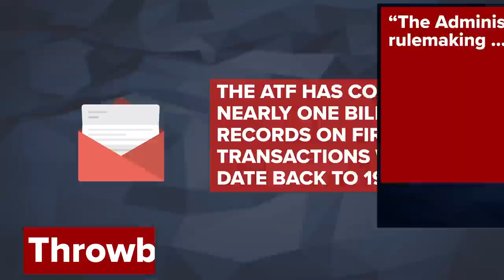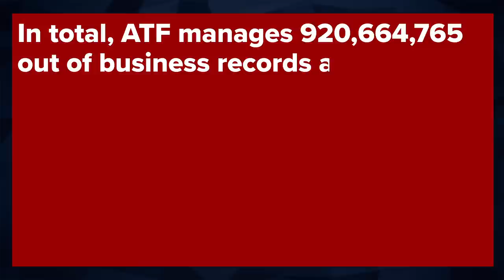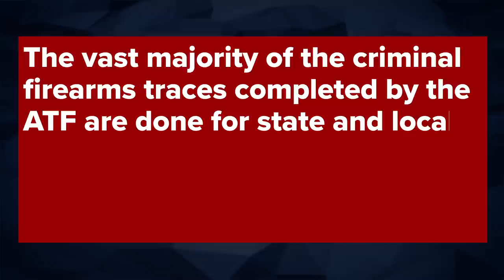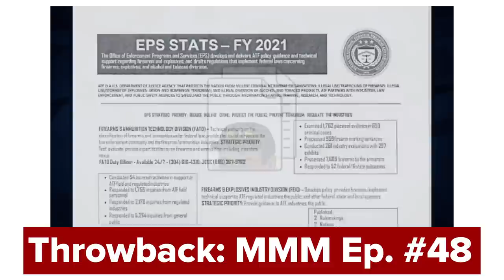ALMOST 1,000,000,000 GUNS REGISTERED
BREAKING: GOA and Congressman Michael Cloud have discovered that the ATF has collected nearly 1 BILLION firearm transaction records dating all the way back to 1968. In this episode of Minute Man Moment, Phil explains the breaking news and what this means for the future of our Second Amendment rights.

Back in November, GOA uncovered ATF internal documents suggesting that the Biden administration had been processing these records from commercial gun sales. Through our work with Congressman Michael Cloud's office, we now know that this partial gun registry is not only much larger in size, but also about 90% digitized, making it easy to search and target gun owners.

While the ATF claims that these records are intended to help local law enforcement solve crimes, they openly admit that these records are likely unhelpful in that goal. Especially as President Biden continues to push for new gun control measures, we know that it is more likely that this database will be used to pave the way for gun confiscation.

See the Washington Free Beacon article below and learn how you can tell Congress to delete the registry.